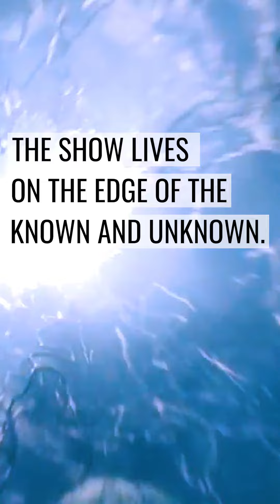What is THE BIG SHOW? The Division 2 and Call of Duty Modern Warfare II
The Division 2 and Call of Duty Modern Warfare 2 live gameplay, builds, GMV, and news —Minus the boring parts.

(select True Bandido Member level or higher for classified builds)

***  ABOUT TUXEDOBANDIDO ***
Tux is a YouTube gaming community leader delivering high quality immersive content. Tux serves The Division 2 and Call of Duty community by delivering on his promise of a unique experience minus the boring parts. He aims to entertain, educate and inspire at every engagement. His content is fresh and up-and-coming, and unlike anything on YouTube or Twitch.